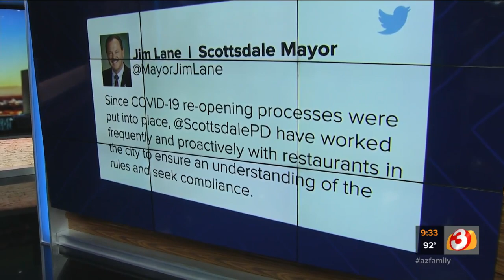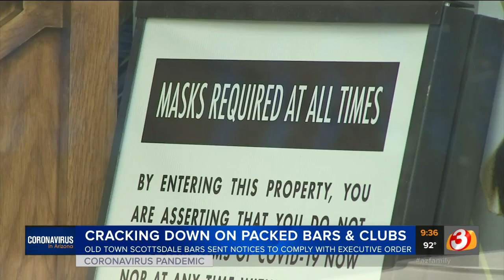Scottsdale Mayor Jim Lane talks about crackdown on local bars amid COVID-19 spike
On Friday, Scottsdale Mayor Jim Lane talked about the bars and restaurants that have been warned about complying with safety measures meant to slow the spread of COVID-19.